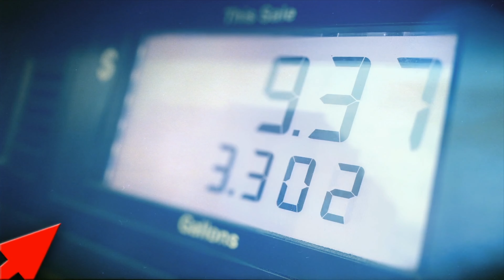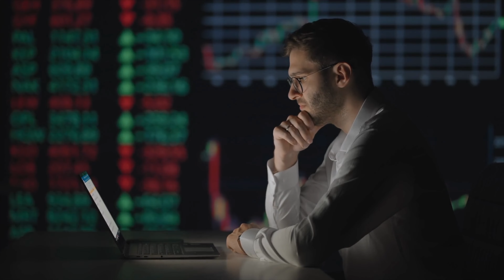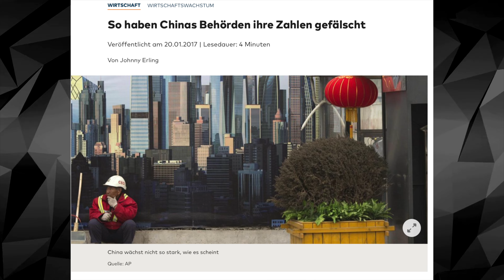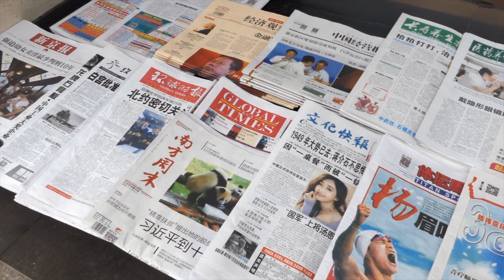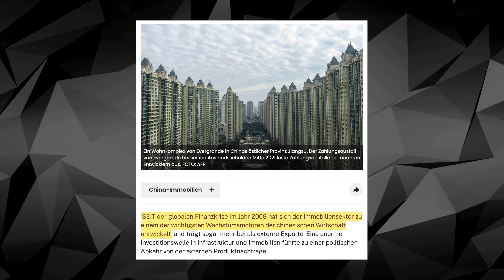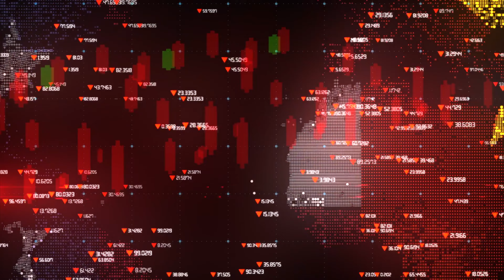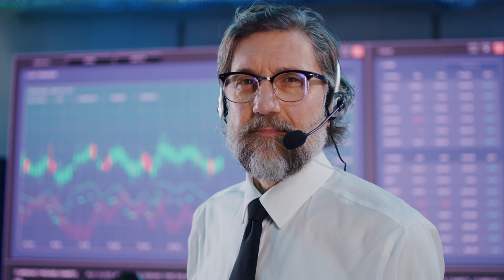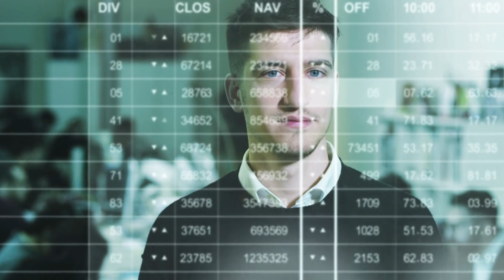Eine noch größere Krise bahnt sich gerade an...